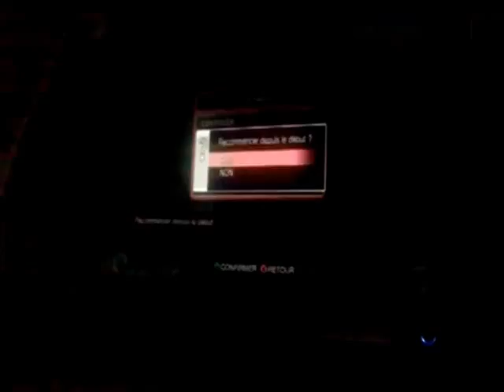boxer safe jump option select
on request